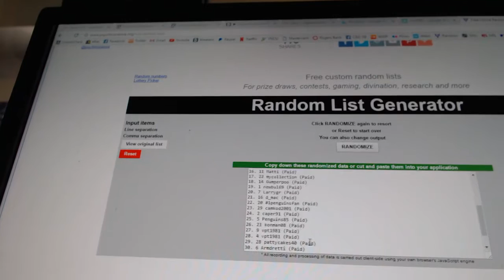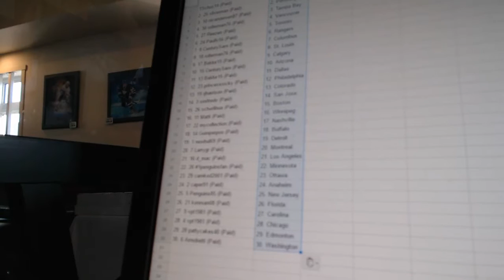C&C #6981 Team Randoms